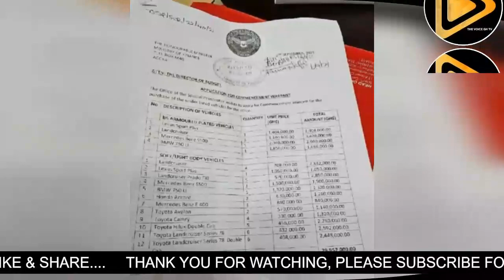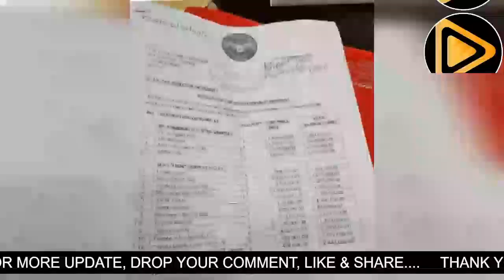Dont Mind Them Koraaa!! You have Our support – Barker-Vormawor backs Kissi Agyebeng